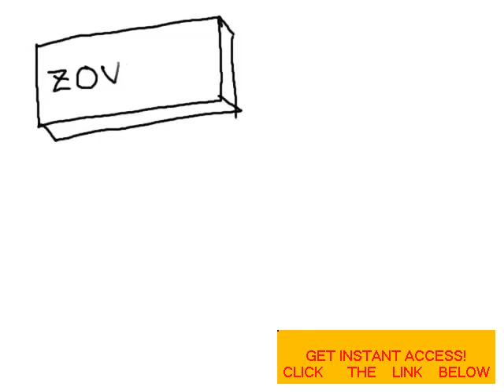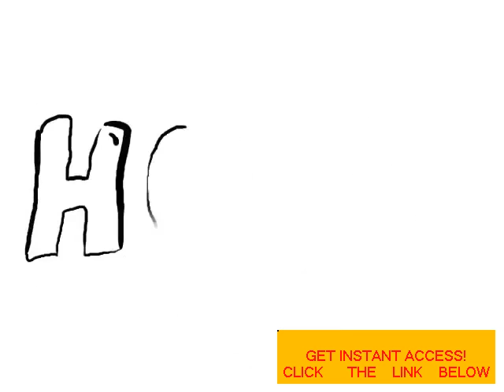What's The Closest Thing To A Herpes Cure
herpes cure
herpes simplex
herpes simplex 1
herpes zoster
herpes pictures
herpes simplex 2
herpes simplex virus
herpes medication
herpes encephalitis
herpes cure
herpes simplex
herpes simplex 1
herpes zoster
herpes pictures
herpes simplex 2
herpes simplex virus
herpes medication
herpes encephalitis
herpes symptoms in men
herpes and pregnancy
herpes antibodies
herpes and sex
herpes and dating
herpes and hiv
herpes and condoms
herpes anus
herpes antiviral
herpes a
herpes and shingles
herpes blood test
herpes blisters
herpes bumps
herpes b
herpes breakout
herpes b virus
herpes back pain
herpes bucal
herpes blog
herpes boy
herpes cure
herpes cure 2013
herpes cold sore
herpes contagious
herpes cure news
herpes cure soon
herpes cure 2015
herpes cream
herpes cure research
herpes causes
herpes dating
herpes dating site
herpes discharge
herpes diet
herpes during pregnancy
herpes diagnosis
herpes drugs
herpes dormant
herpes definition
herpes disease
herpes encephalitis
herpes eye infection
herpes eye
herpes esophagitis
herpes en la boca
herpes exposure
herpes early symptoms
herpes eyelid
herpes en espanol
herpes eliminator
herpes facts
herpes from kissing
herpes forum
herpes false positive
herpes face
herpes from toilet seat
herpes flare up
herpes female
herpes first outbreak
herpes fever
herpes genital
herpes gladiatorum
herpes gestationis
herpes genitalis
herpes gingivostomatitis
herpes genital warts
herpes gladiatorum treatment
herpes groups
herpes gestation
herpes genital pictures
herpes home remedies
herpes hsv 1
herpes home test
herpes handbook
herpes hotline
herpes headache
herpes hsv 2
herpes help
herpes hpv
herpes healing
herpes in the eye
herpes images
herpes in men
herpes in women
herpes in mouth
herpes in cats
herpes infection
herpes in throat
herpes incubation period
herpes information
herpes jokes
herpes jessica alba
herpes just one bump
herpes just one sore
herpes joint pain
herpes jokes not funny
herpes jewish circumcision
herpes journal
herpes jock itch
herpes juice
herpes keratitis
herpes kissing
herpes keratoconjunctivitis
herpes kills
herpes kidney infection
herpes keratitis pictures
herpes kills you
herpes kinds
herpes killer
herpes keratitis photos
herpes labialis
herpes labial
herpes lips
herpes labialis treatment
herpes look like
herpes lysine
herpes lower back pain
herpes long term effects
herpes labialis icd 9
herpes life cycle
herpes medication
herpes medicine
herpes mouth
herpes meningitis
herpes men
herpes meds
herpes mayo clinic
herpes male
herpes medication cost
herpes myths
herpes natural cure
herpes news
herpes no symptoms
herpes nerve pain
herpes news 2013
herpes nose
herpes near anus
herpes near eye
herpes neuralgia
herpes newborn
herpes on lip
herpes outbreak
herpes of the eye
herpes of the mouth
herpes on face
herpes on tongue
herpes on vagina
herpes on penis
herpes on men
herpes on hands
herpes pictures
herpes penis
herpes pregnancy
herpes pain
herpes pictures men
herpes prevention
herpes protocol
herpes pain relief
herpes prevalence
herpes passion
herpes quiz
herpes questions
herpes que es
herpes quotes
herpes questions and answers
herpes quick clear
herpes quick test
herpes quick fix
herpes questions hotline
herpes quotes funny
herpes rash
herpes research
herpes relief
herpes research 2013
herpes rates
herpes recurrence
herpes rash on chest
herpes rate in us
herpes risk
herpes risk calculator
herpes simplex
herpes simplex 1
herpes simplex 2
herpes simplex virus
herpes stages
herpes symptoms in women
herpes statistics
herpes symptoms oral
herpes simplex encephalitis
herpes type 1
herpes treatment
herpes test
herpes transmission
herpes transmission rate
herpes tongue
herpes triggers
herpes throat
herpes tumblr
herpes toilet seat